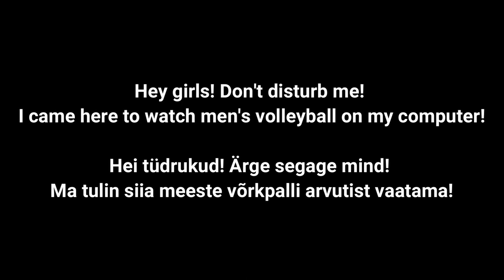Funny moments! "Hey girls! Don't disturb me! I came here to watch men's volleyball on my computer"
See what number girl whips the ball into the stands! This precision hunter or sniper with the number 12 has also previously aimed the ball exactly where it was needed! A real talent!

Vaadake, mis numbriga tüdruk palli tribüüni virutab! See täpsuskütt ehk snaiper numbriga 12 on ka varem täpselt palli sihtinud sinna kuhu vaja! Tõeline anne! Varasemat täpset sihtimist näeb siit
Video sellest matšist tuleb varsti!